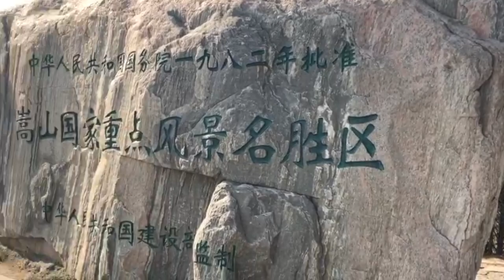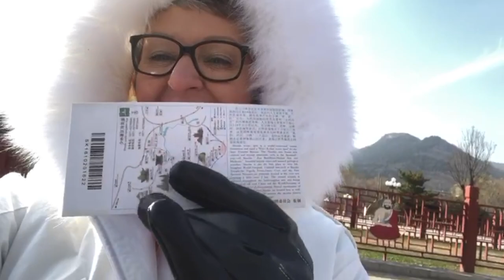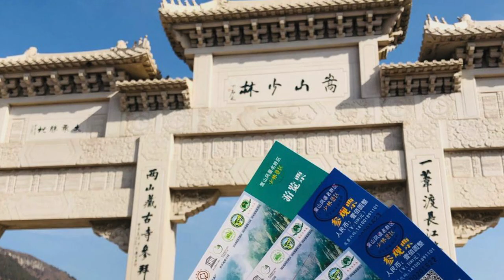JC & LC's Life Adventures || Zhengzhou #4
Hey guys,

If you enjoyed watching my travels and want to see more, click the like button.

STAY SEXY ;)